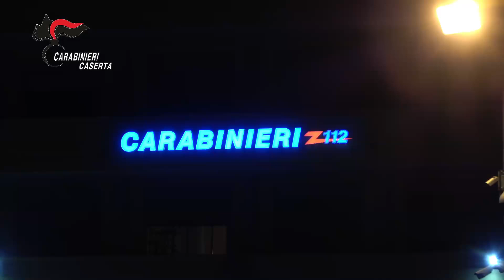Caserta. Arrestate 14 persone per associazione per delinquere di tipo mafioso, estorsione, incendio